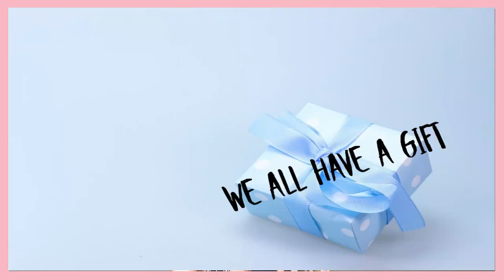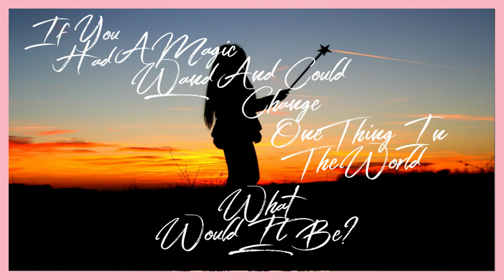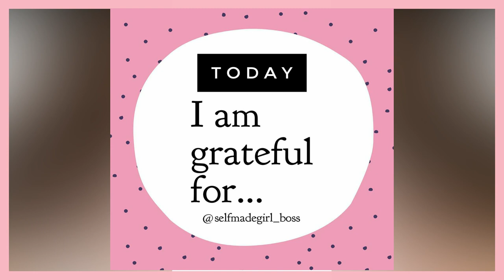Self Made Boss Girl talks with Georgina Baillie Artist, Actress, Singer and Author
In this interview, Georgina talks about the highs and lows of being shot into the public eye. Touring and performing around the world with Adam Ant, Addiction, Rehab and her love of painting.